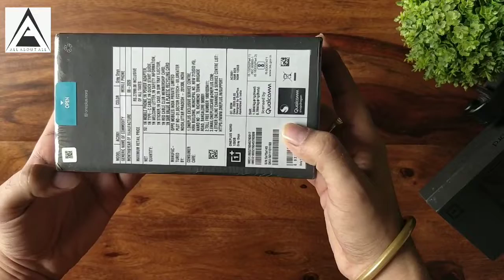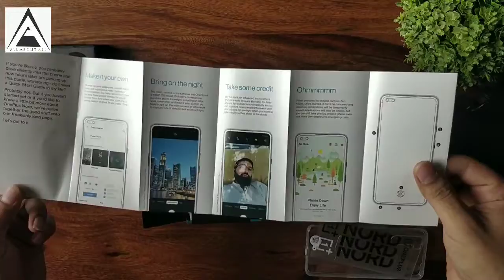OnePlus NORD UNBOXING AND REVIEW ( 8 GB ram + 128 GB Storage ,Gray Onyx colour)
OnePlus NORD Quick review ( 8 GB ram + 128 GB Storage ,Gray Onyx colour) OnePlus NORD mobile with both colours here.

OnePlus NORD UNBOXING AND REVIEW FOR 12 GB RAM WITH 256 STORAGE ( MARBLE BLUE ) WITH FULL EXPLANATION IN HINDI.